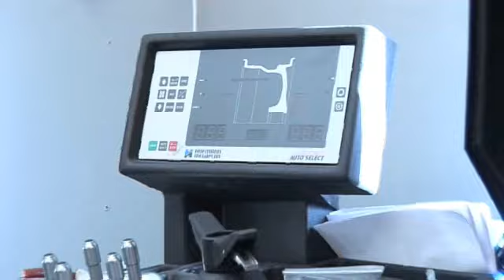Autokorjaamo Haukipudas Oulu Autokorjaamo H & J Vepsäläinen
Autokorjaamo H & J Vepsäläinen sijaintina: Haukipudas Oulu. Yrityksen päähakusanat ovat: autokorjaamo ja lämmitin. Lisätietoa saat soittamalla: 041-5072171, tai tule käymään toimipisteessämme osoitteessa: Ratamotie 64, 90800 Oulu. Verkkosivuillemme pääset yllä olevasta URL-osoitteesta.